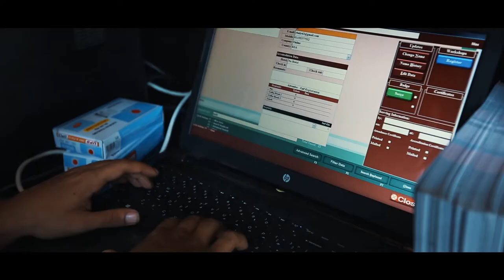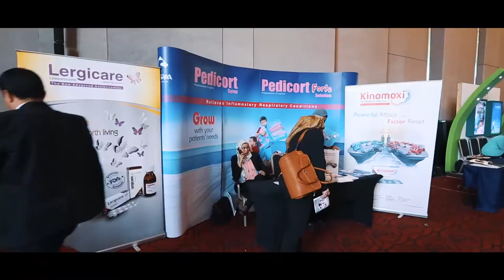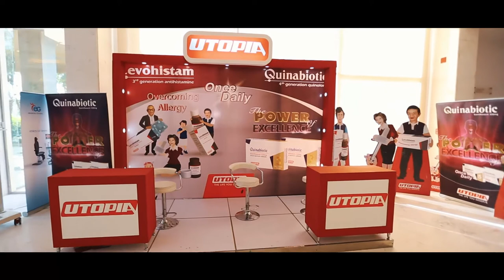RhinoEGYPT 2018 Gala Dinner